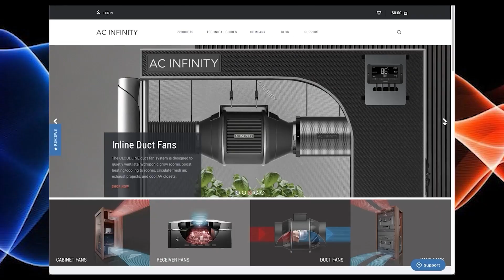How To Properly Backcross Genetics...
In this Garden Talk clip, ZaZa Genetics talks about backcross genetics. What are your thoughts on this?